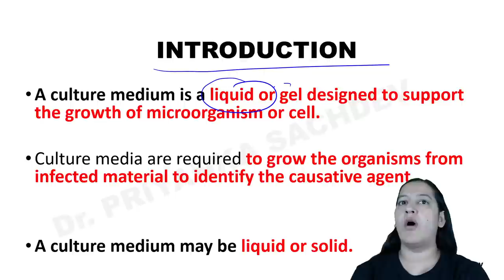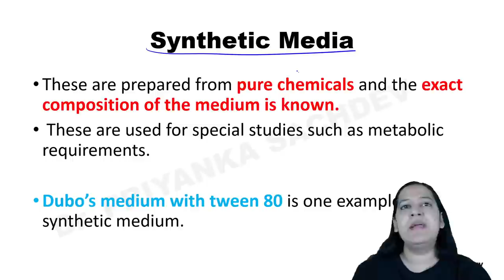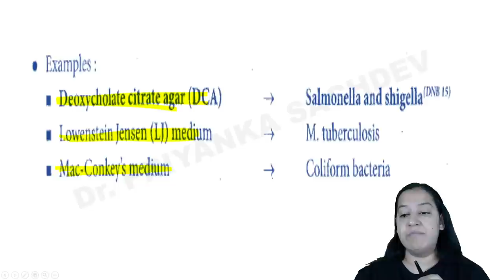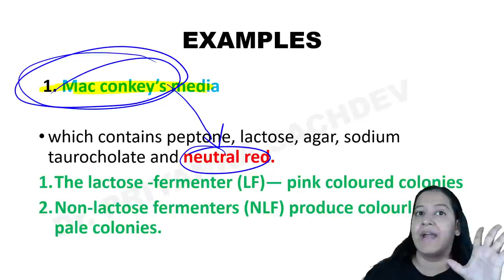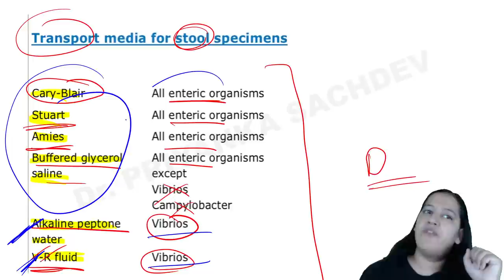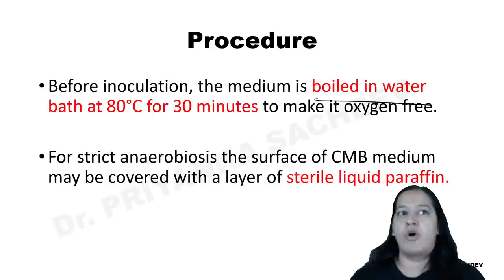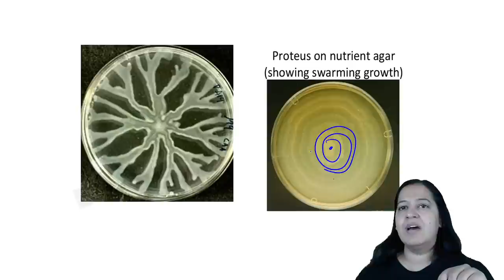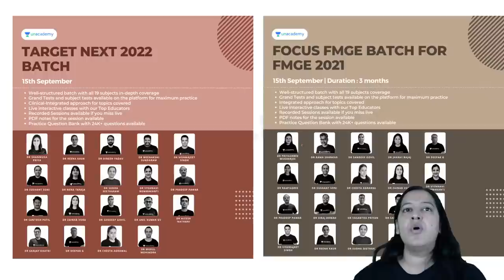Microbiology-General E03 | L3 | Target FMGE Dec 2021 | Let's crack NEET PG | Dr. Priyanka Sachdev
In this session, Dr.Priyanka will be teaching about Microbiology-General E03 | Target FMGE Dec 2021

Iconic:
Unacademy & PrepLadder

With Unacademy
All Resources Included in PLUS Subscription
- Live Batches
- Recorded Classes
- QBank & Notes*

With PrepLadder
All Resources of Dream Subscription
- Video Lectures
- QBank 3.0
- Rapid Revision
- Snapshot & Treasures